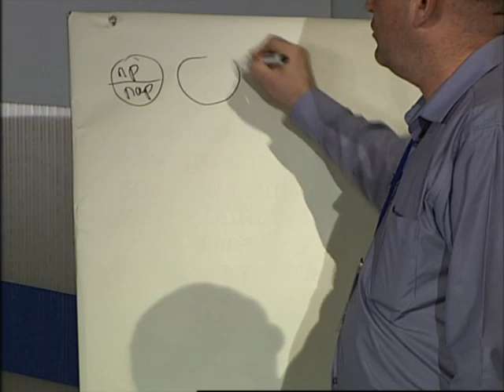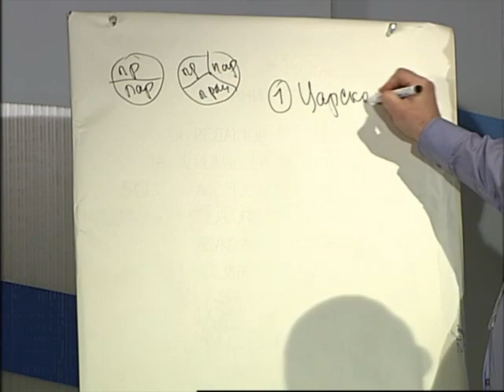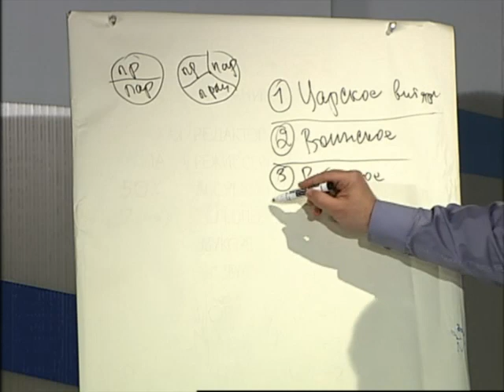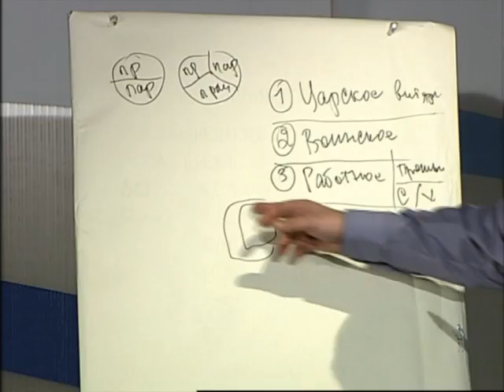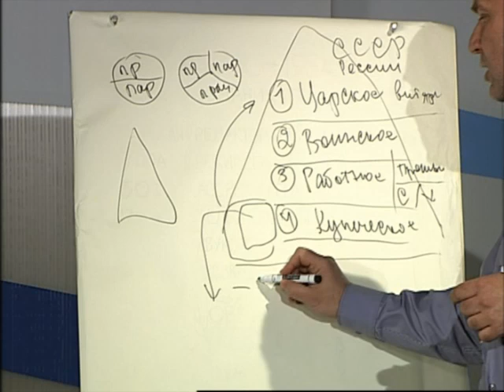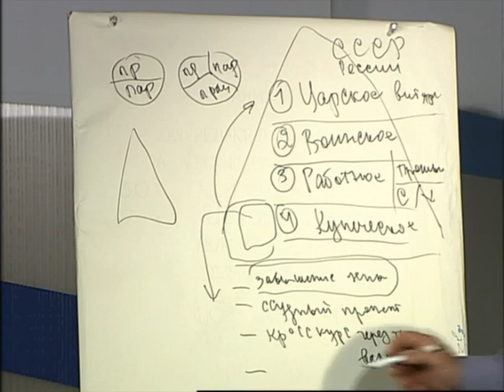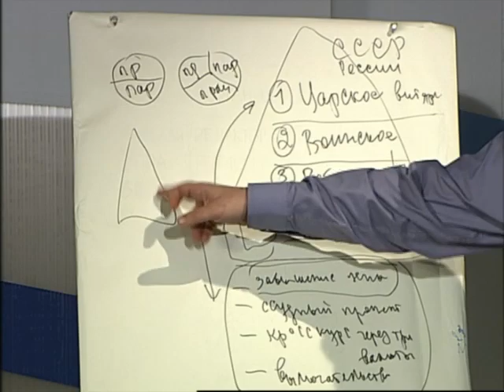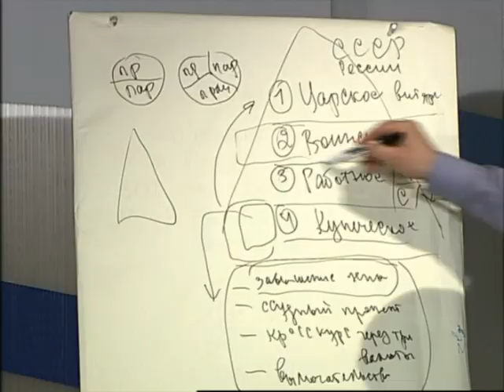Теория Информационной войны часть 2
Продолжаем рассматривать некоторые аспекты информационной войны как составной части теории и практики управления человеческим обществом